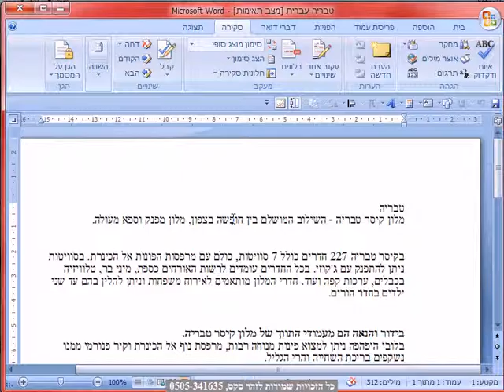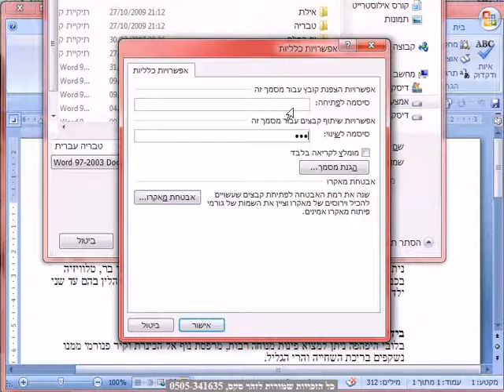הפניות הגנה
הפניות   הגנה , קורס וורד מלא, בהנחיית זהר סקס, מאות טיפים.וטכניקות מיוחדות.